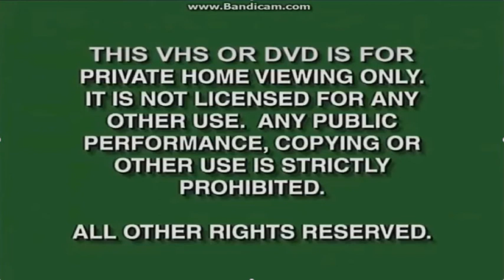Sonic the Hedgehog Underground: Pursuit On Revenge DVD Menu Walkthrough